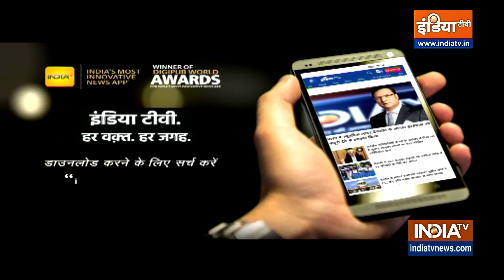UCC In India: UCC का जमीयत उलेमा हिंद ने किया कड़ा विरोध...PM Modi को दे दी बड़ी चेतावनी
यूनिफॉर्म सिविल कोड(Uniform Civil Code) का जमीयत उलेमा हिंद ने कड़ा विरोध किया है. जमीयत उलेमा हिंद ने UCC पर अपनी राय बना ली है..